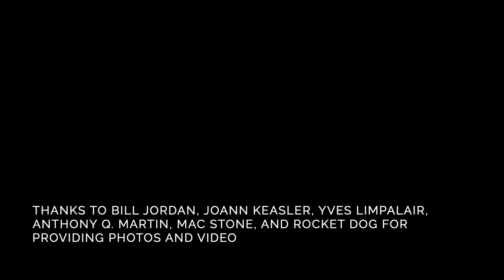Live Kickoff Slide Show